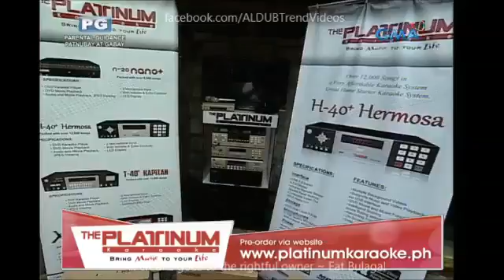Eat Bulaga Sugod Bahay August 29 2016 Part 2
Cast:
Main Hosts
Tito Sotto, Vic Sotto and Joey de Leon
Co-hosts
Production
Executive producers:

Kalyeserye Cast:
Yaya Gasgas
Dra. Dora de Explorer
Jimmy / Jaime
Bae-by Baste
The Rogelios
The Quandos
The Bernardos

Imagine You And Me
Alden Richards
Maine Mendoza
Maichard
Jowapao
TVJ